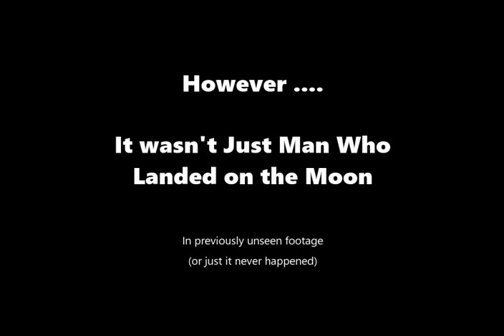BeeBusinessBee Celebrating 50 Years Since the Moon Landing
It is 50 years since man set foot on the moon. However, was it just man that set foot on the moon? BeeBusinessBee has created a special video to celebrate this amazing occasion.

Check out this previously unseen footage.